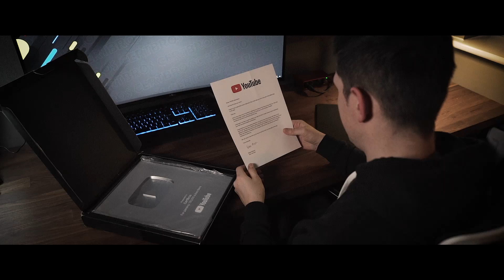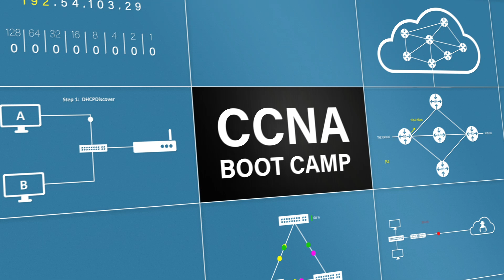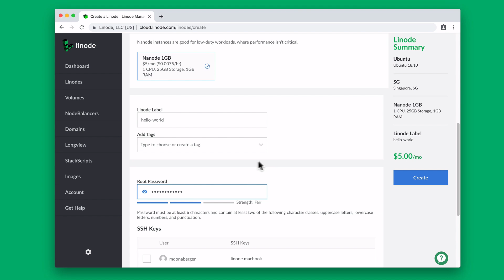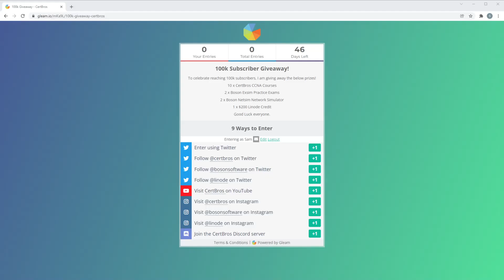100K SUBSCRIBER GIVEAWAY | Boson, Linode and CertBros Courses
HOW TO PASS THE CCNA

Thank you to each and every one of you for coming along on this crazy journey! This couldn't have happened without you.

00:00 Intro
00:34 Thank you
02:19 Giveaway
04:21 How to enter